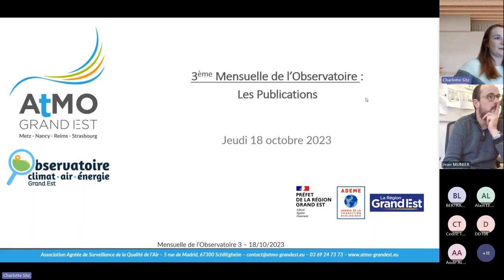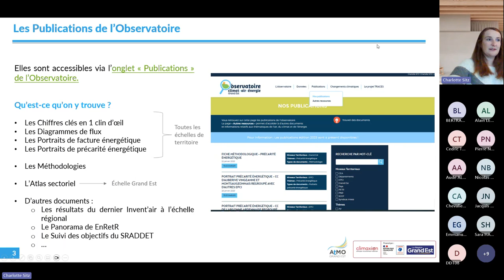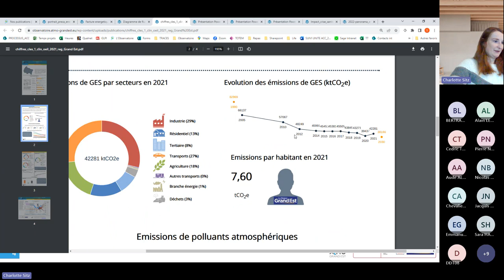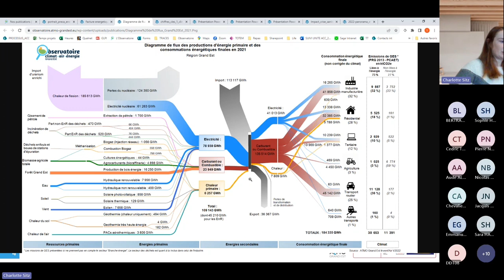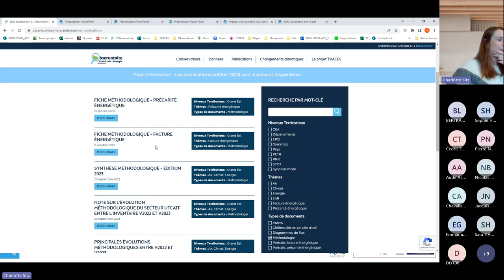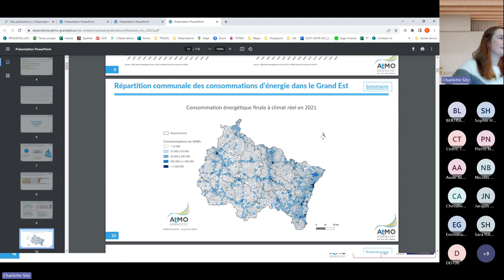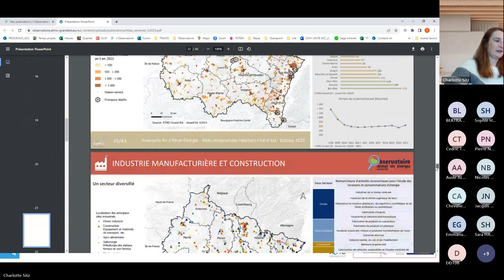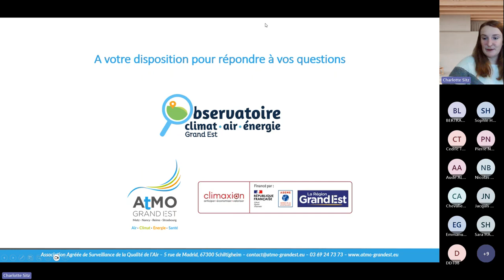3ème Mensuelle de l'Observatoire - Les publications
L'ensemble des publications climat-air-énergie du Grand Est 2023